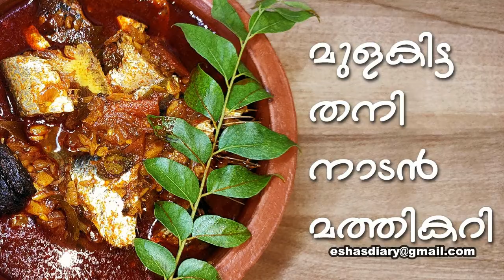മുളകിട്ട തനി നാടൻ മത്തി കറി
Ingredients:
Pot tamarind (kudampuli) - 4 pieces
Boiled water - 1 glass
Salt - As needed
Sardine  sliced - 5 nos